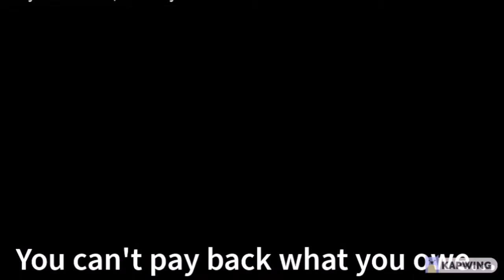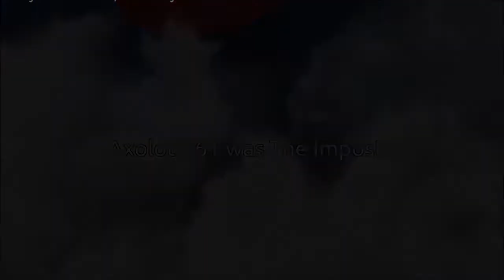My First Green Screen Editor JOJO Pose Simulator but all Sprites are Axolotls (ROBLOX)